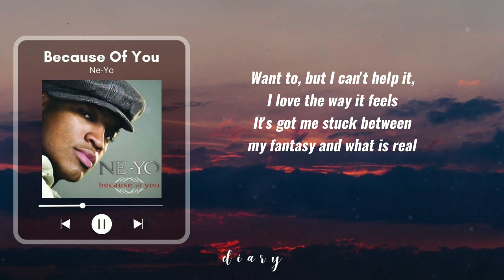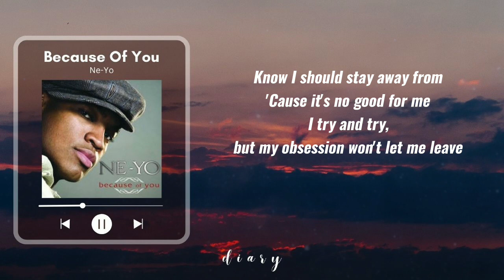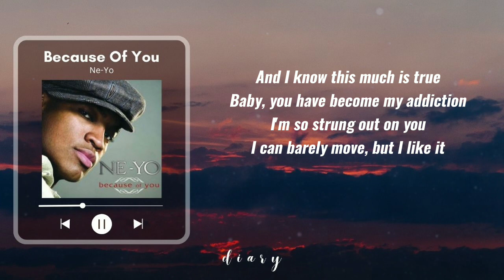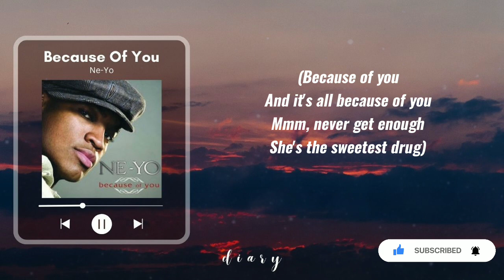Ne-Yo – Because Of You (Lyrics) | Subscribe!